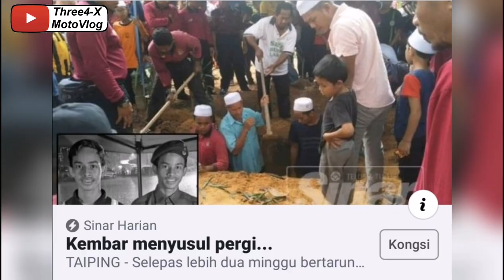Bermulalah Satu Kehidupan Yang Abadi, Najib & Nabil.